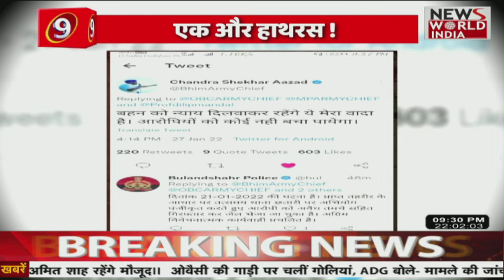Bulandshahr Horror : बुलंदशहर में बेटी की हत्या पर सन्नाटा क्यों? । Bharat@9